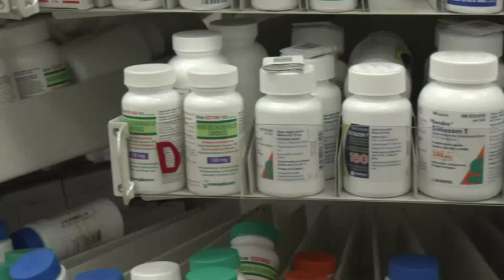BIV on Global BC Sept 16 2015 UBC spinoff inks deal with Chinese firm